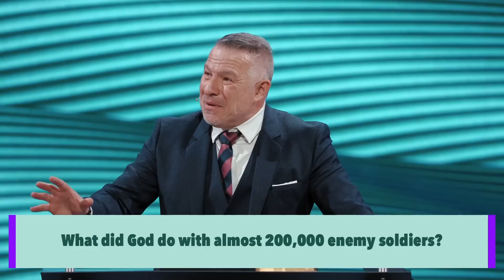The World Changed In One Night | Tim Dilena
In "The World Changed In One Night", Pastor Tim Dilena reminds us that in these uncertain times, God is speaking to the church, God is lifting our eyes to the throne, and God is getting us ready for the revival that is coming.

February 27, 2022 - Tim Dilena - Times Square Church
The World Changed In One Night